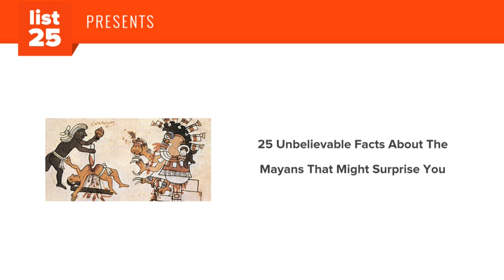25 Unbelievable Facts About The Mayans That Might Surprise You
If you haven’t read our list about the Aztecs yet, it’s worth checking out. Both the Aztecs and Mayans were two of the great pre-Colombian Central American civilizations. The Mayan civilization actually preceded and outlived the Aztecs by hundreds upon hundreds of years. It rose and fell several time throughout the last 2 thousand years and actually still lives on today in the culture of numerous Mayans who inhabit the Yucatan peninsula. These are 25 unbelievable facts about the Mayans that might surprise you!

Preview:

Although their civilization has declined and been conquered, in many rural parts of Mexico and Guatemala Mayan language and culture perseveres

In fact, there are an estimated 7 million Maya still living in and around the Yucatan Peninsula

Some linguists believe that the word "shark" was originally a Mayan word

The pre-Colombian Mayans often sought to "enhance" the physical features of their children. Mothers would press boards on the foreheads of their kids so that they would be flatter (mostly just in the upper class)

Objects were also often dangled in front of a baby's eyes until the baby was cross eyed, which was another desirable trait found in nobility

and more...